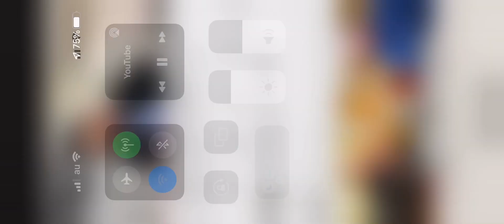小癪なる外圧